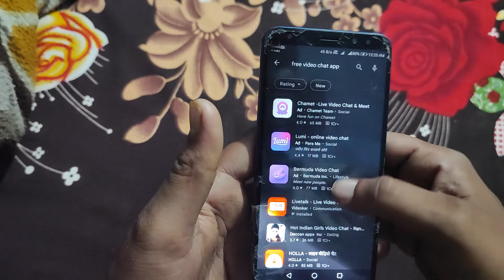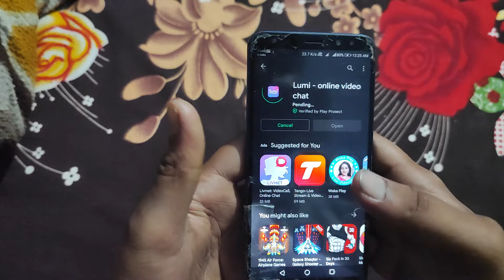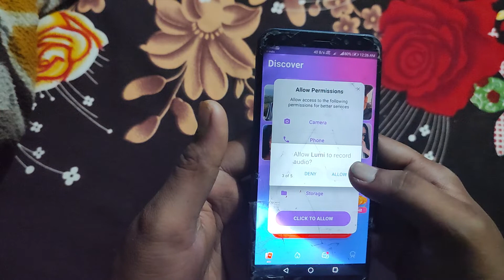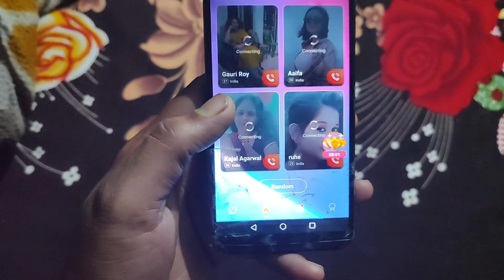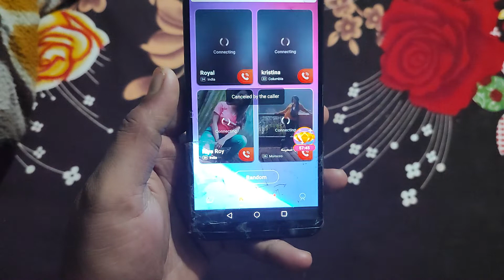Top 3 Best Video Calling Chat Apps | Best Free Video Chat Only Girls Live | Video Chat App 2022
Top 3 Best Video Calling Chat Apps | Best Free Video Chat Only Girls Live | Video Chat App 2022Today I Am Here With My New Video In This Video I Well Show You Top 4 Best Video Calling Apps | Best Free Video Chat Only Girls Live | Video Chat App 2022

(Watchtime mil jaayega Yaaron dekhlo Pura video PLEASE🙏🏻🙏🏻)

🔴HASHTAGS USED:-

🔴QUERIES SOLVED:-

1) Free Video Chat
2) best free video chat
3) video chat app 2022
4) free video calling